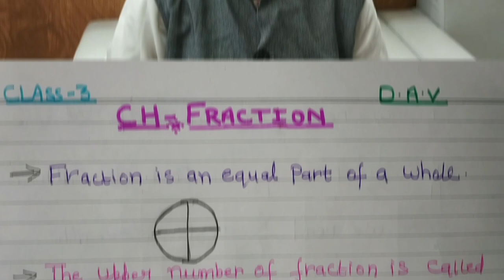CH FRACTION CLASS 3 DAV PUBLIC SCHOOL WORKSHEET 1| FULL EXPLANATION IN EASY WAY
I am Karuna Tripathi i have master degree and B.E.D and i have experience Teaching in K.V.S.
My youtube channel provide education in easy to easy way to kids at their homes
Any doubt comment me i will answer

In This Video CH FRACTION CLASS 3 DAV PUBLIC SCHOOL WORKSHEET 1| FULL EXPLANATION IN EASY WAY i will describe some basic important terms of fraction in easy way for kids and do the worksheet 1 of ch fraction class 3 dav public school